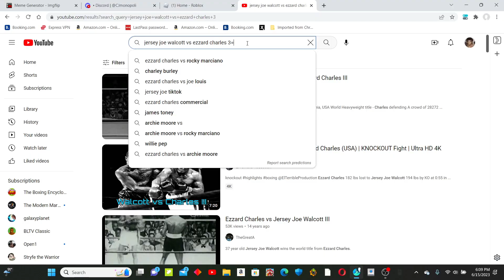Jersey Joe Walcott Documentary - Breakdown